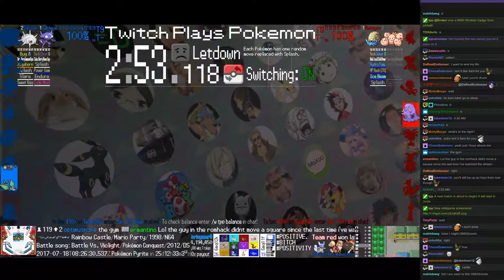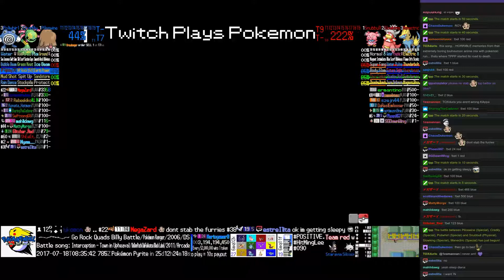Twitch Plays Pokémon Battle Revolution - Matches #85877, #85878 and #85879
#85877 [Blue: Infernape (Physical), Arcanine (Special), Wartortle (Rain Dish)] vs [Red: Gastly (Special), Charmeleon (Blaze), Monferno (Physical)]

7:15 : #85878 [Blue: Sableye (Special), Silcoon (Standard), Staravia (Standard)] vs [Red: Omanyte (Special), Exeggcute (Standard), Lombre (Own Tempo)]

14:01 : #85879 [Blue: Piloswine (Special), Cradily (Special), Poliwhirl (Special)] vs [Red: Snubbull (Physical), Slowking (Special), Manectric (Special)]